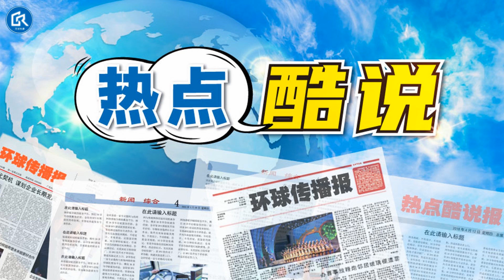【热点酷说】把孩子养得像那些奥运选手一样善良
世上没有完美的父母，只有尽力的父母。世上也没有完美的教育，只有尽力适性扬才的教育。将自己过好，乐观积极地面对生活，让孩子感受到人生的美好，这就是身为家长留给子女最好的礼物。